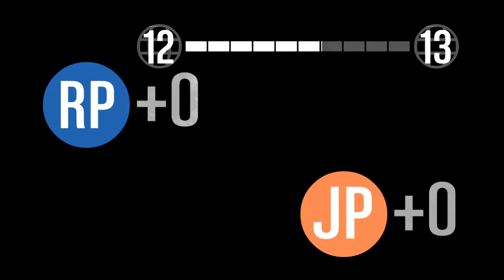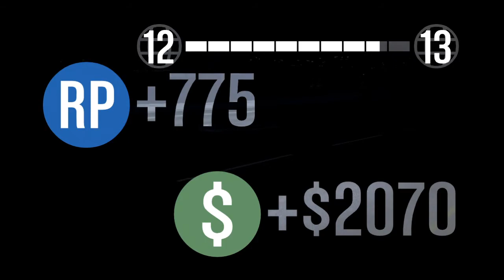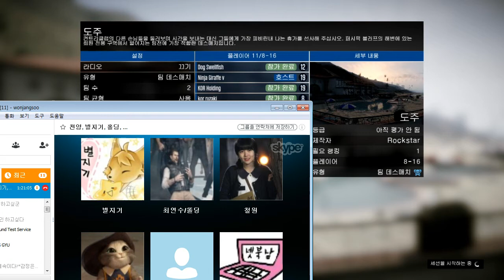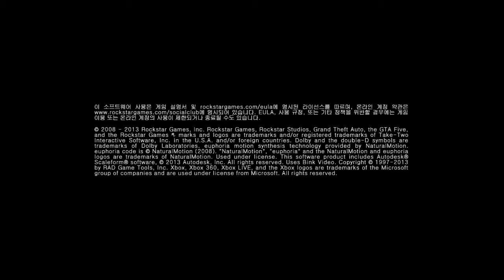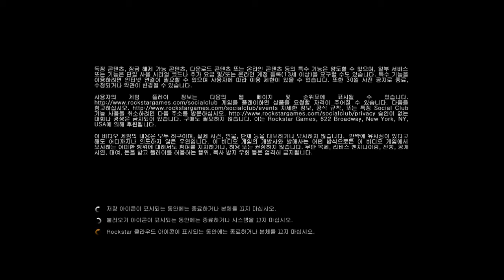[개복어] 방송전체 131003 2화